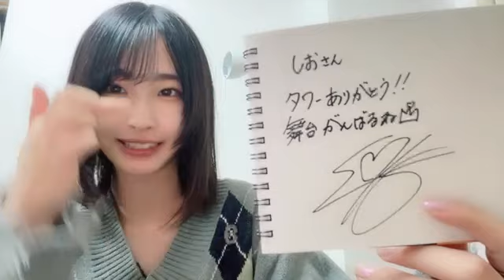48 OKI YUKA 2024年03月18日21時30分44秒 沖 侑果（STU48 ドラフト3期生）